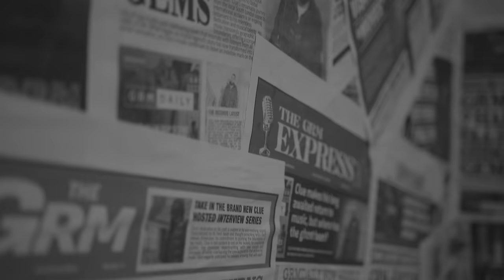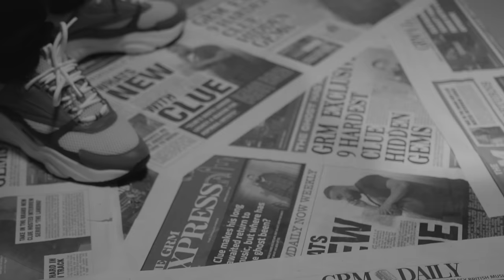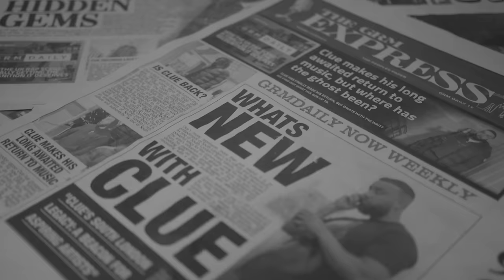Clue - The Legacy | GRM Daily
📲 FOLLOW: @grmdaily